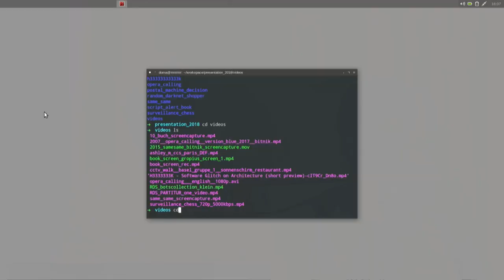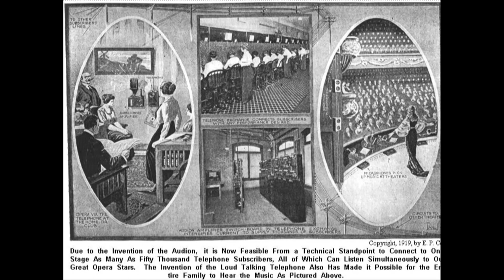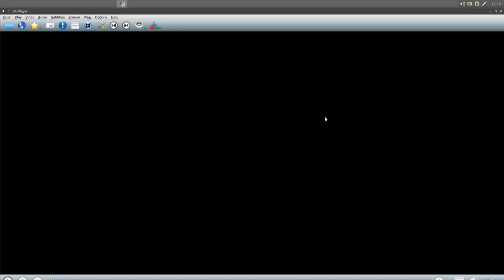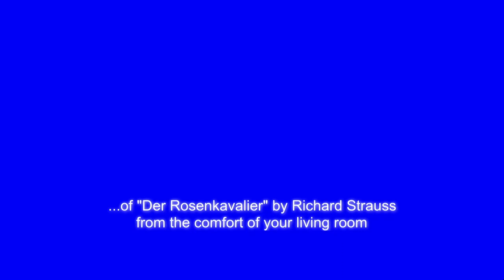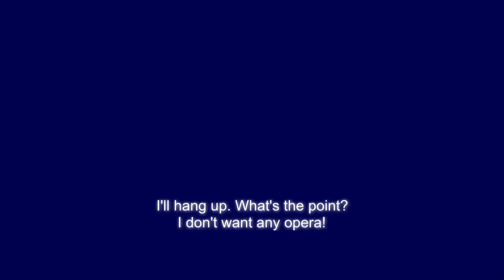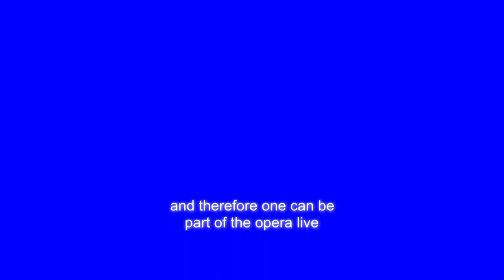!Mediengruppe Bitnik - Mit Kunst Netzpolitik machen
Vortrag der !Mediengruppe Bitnik auf der "Das ist Netzpolitik!"-Konferenz am 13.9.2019 in der Volksbühne in Berlin.

!Mediengruppe Bitnik (read - the not mediengruppe bitnik) live and work in Zurich/London. They are contemporary artists working on and with the web. Their practice expands from the digital to affect physical spaces, often intentionally applying loss of control to challenge established structures and mechanisms. In early 2013 !Mediengruppe Bitnik sent a parcel to Wikileaks founder Julian Assange at the Ecuadorian embassy. The parcel contained a camera which broadcast its journey through the postal system live on the internet. They describe «Delivery for Mr. Assange» as a SYSTEM_TEST and a Live Mail Art Piece. They have also been known for sending a bot called «Random Darknet Shopper» on a three-month shopping spree in the Darknets where it randomly bought objects like Ecstasy and had them sent directly to the gallery space. !Mediengruppe Bitniks works formulate fundamental questions concerning contemporary issues. Their works have been shown internationally including: Shanghai Minsheng 21st Century Museum, City Art Gallery Ljubljana, Kunsthaus Zürich, NiMk Amsterdam, Space Gallery London, Cabaret Voltaire Zurich, Beton7 Athens, Museum Folkwang Essen, Contemporary Art Center Vilnius, La Gaîté Lyrique Paris, Gallery EDEN 343 São Paulo and the Roaming Biennale Teheran .